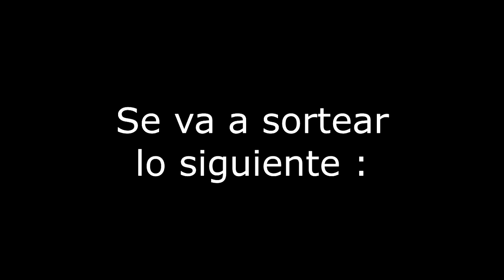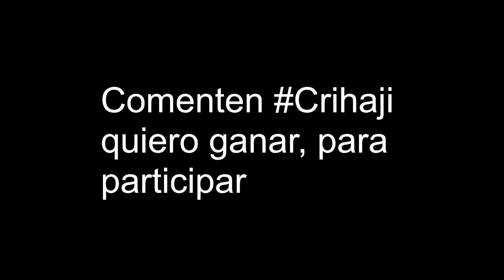!EPICO SORTEO ARCANA! INMORTALES SETS Y MÁS ! - DOTA 2 MAGIC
►►Agregame al dota para un buen feed :v
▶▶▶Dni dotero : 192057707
►►Envia tus jugadas 10k o tus jugadas graciosas a :